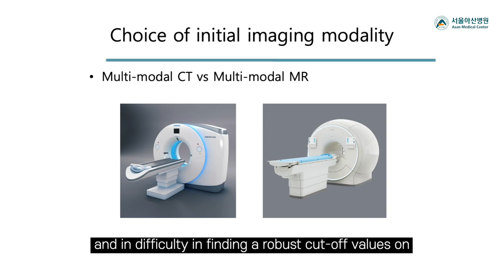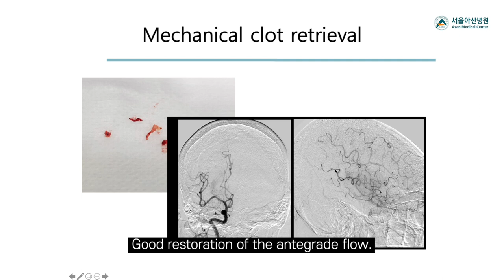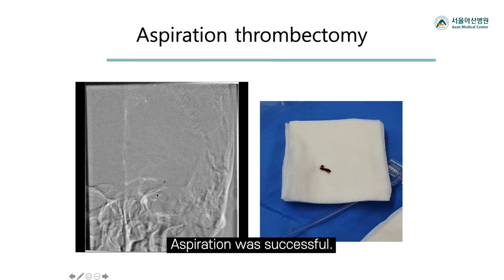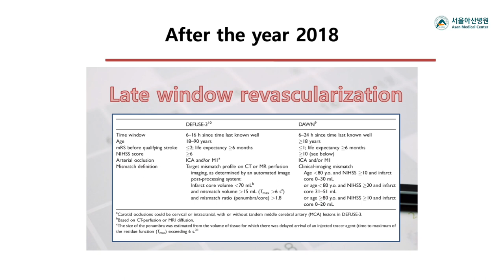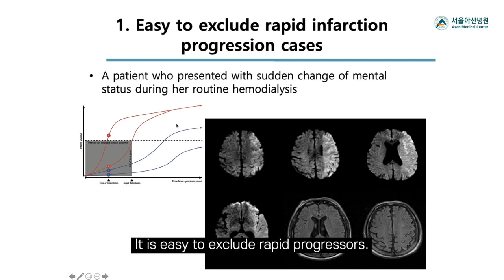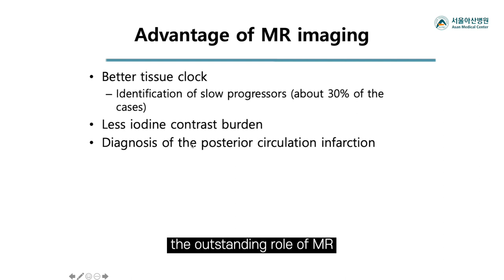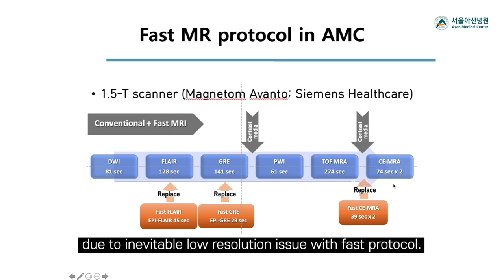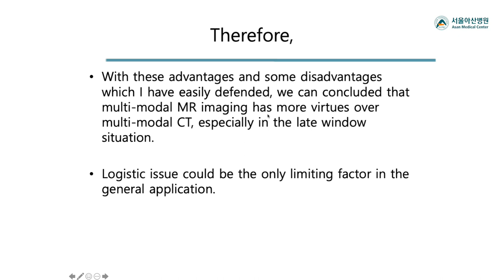[English] Late window revascularization of acute stroke: Why I am on MR for the patient triage.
20210422
Prof. Lee’s lecture given at AOCNR2021 Seoul, Korea

The role of imaging is getting more and more important than ever especially in the late therapeutic window of acute ischemic stroke.
This lecture is covering the reasons why I am on MR side in the patient triage not only in the hyperacute stage but in the late window upto 24 hours of initial symptom onset.

Lecture: LEE Deok Hee, MD, PhD
Department of Radiology, Asan Medical Center, University of Ulsan College of Medicine

Video Editing: THELAB291